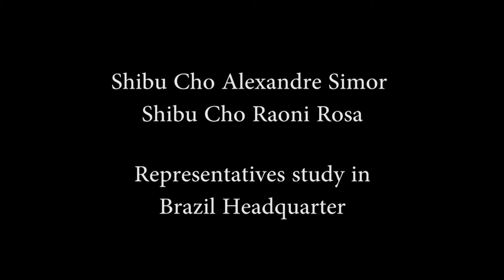Ogawa Ryu Tokubetsu no Jugyou - Iaijutsu Raimei - Brazil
Shibu-cho Raoni Rosa and Shibu-cho Alexandre Simor talk about Iaijutsu Raimei